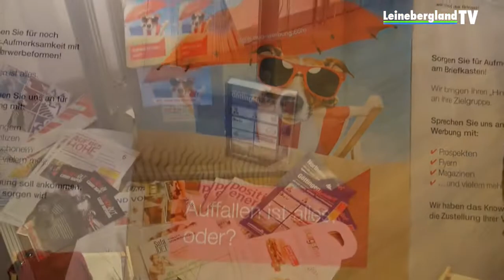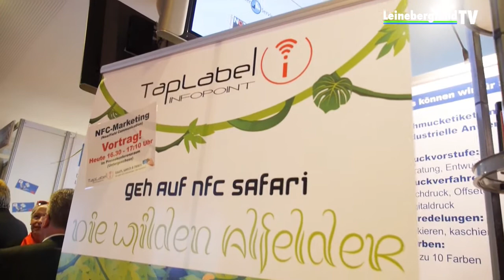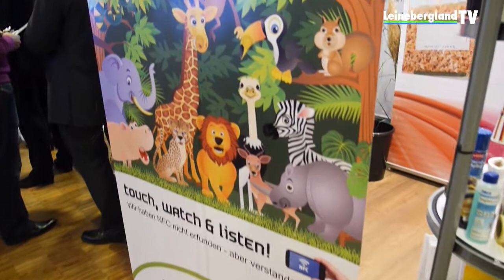Wirtschaftsmesse Hannover 2014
Besuch bei zwei Alfelder Firmen auf der Wirtschaftsmesse Hannover 2014.